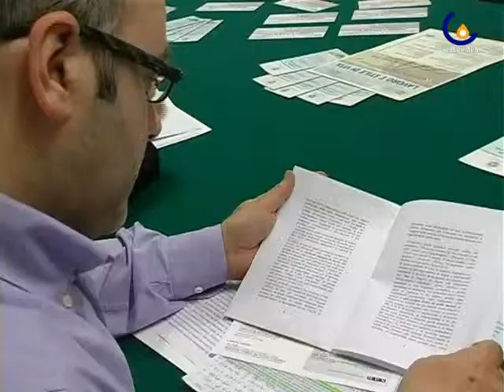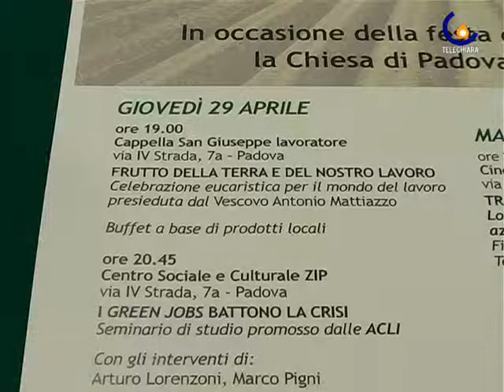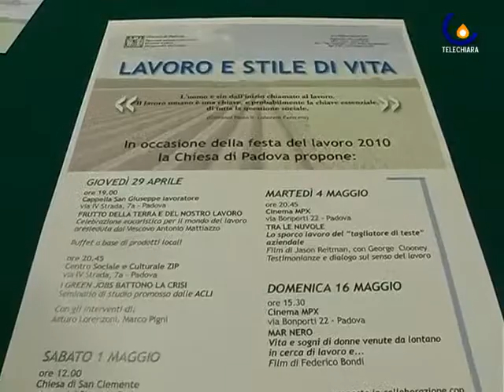100427 Lavoro e Stile di Vita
Padova - Gli appuntamenti della Diocesi di Padova per la festa del lavoro 2010 (Valentina Voi)